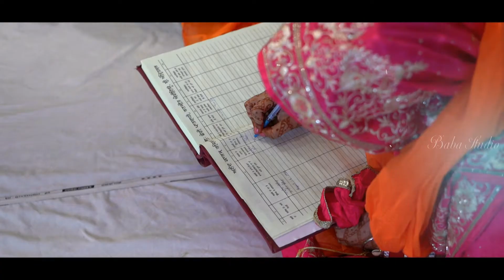Baba Studio Gumtala